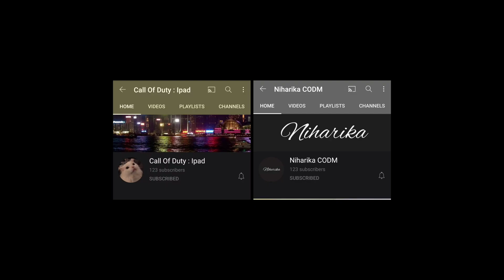*NEW* How To Find Good Teammates In COD Mobile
How To Participate And Win Clan Wars In COD Mobile/ How to find good teammates for COD Mobile championship 2021

HELPFUL VIDEOS
In todays video we have told you some ways in which you can get teammates in cod mobile.
Mostly log championship haar jate hai just because unke pass acche teammates nahi hote so we decided to find a solution for this problem. Clan wars me jeet ne ke liye bhi clan ki zaroorat hoti hai so humlog uska bhi solution leke aye hai.

Support Us Through Paytm :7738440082
IGN : OmgxIronMan
          OmgThanos